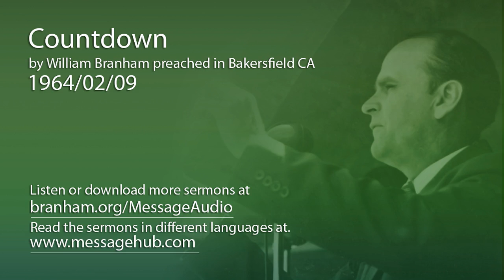Countdown (William Branham 64/02/09)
Countdown by William Branham preached in Bakersfield CA 1964/02/09